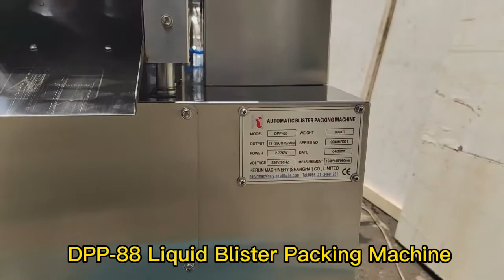DPP-88 Liquid Blister Packing Machine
If your are interest in this machine.